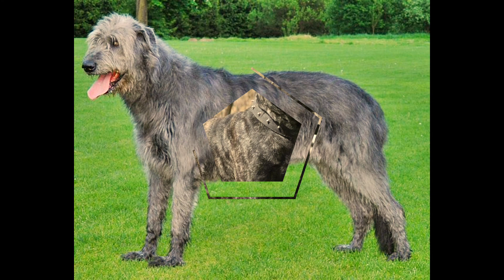Cute dog pictures - best dog pic compilation 2020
Check out: Cute dog pictures - best dog pic compilation 2020
Here are the most handsome good boys and beautiful good girls, dogs posing for the pics, cute dogs pics.

This video: Cute dog pictures - best dog pic compilation 2020

𝙋𝙚𝙩𝙨 & 𝙛𝙖𝙘𝙩𝙨 brings you the best videos on pets around the world. You can find much more on our platform like: funny dog fails, animal videos compilation, animals in the natural habitat, try not to laugh clips, epic videos of pets fighting each other, the cutest pet siblings, cats acting wild, fun facts, cute baby pet clips, nice dog pics and more priceless viral videos.